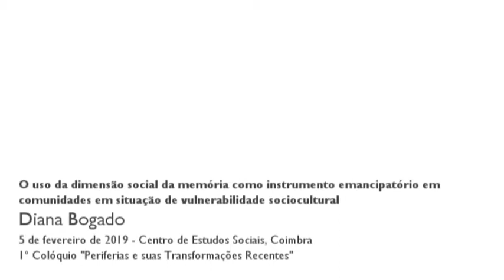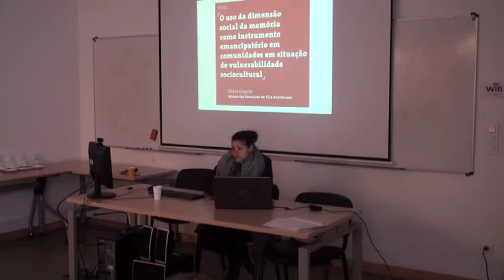O uso da dimensão social da memória como instrumento emancipatório...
Título: "O uso da dimensão social da memória como instrumento emancipatório em comunidades em situação de vulnerabilidade sociocultural"

Trabalho que decorre de pesquisa-ação, que apresenta a experiência de mobilização da comunidade 6 de Maio, no bairro da Amadora, em Lisboa, junto ao coletivo Stop Despejos.  O contexto é o processo de conversão da cidade na “Lisboa da moda”, que assume novos significados e produz “novas centralidades”, no marco da lógica neoliberal de gestão do território, cujas consequências são processos de gentrificação, despejos e remoções em zonas centrais e comunidades marginais.